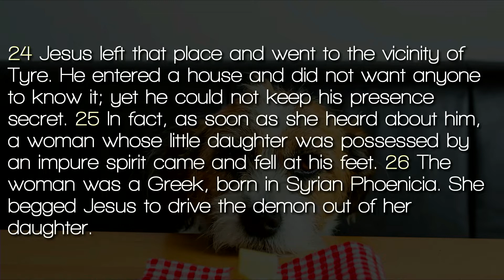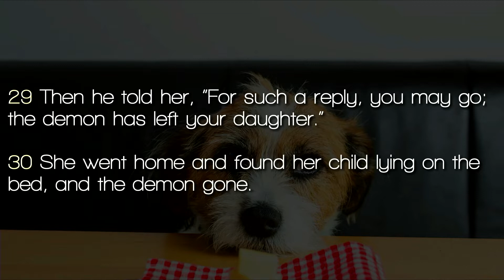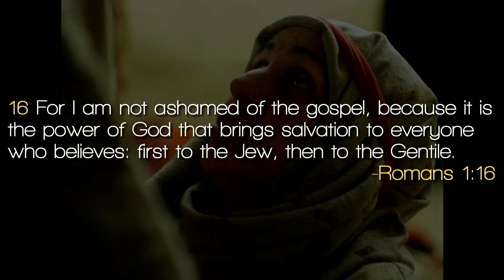Dogs, Crumbs, and Persevering Faith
Steve Kiefer preaching
Mark 7:24-30